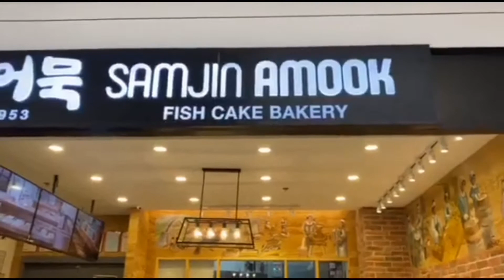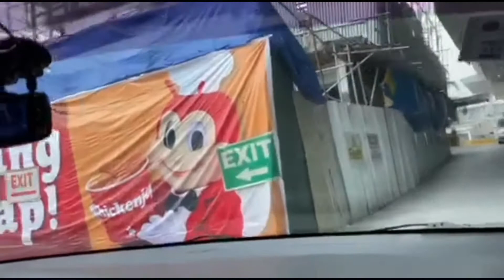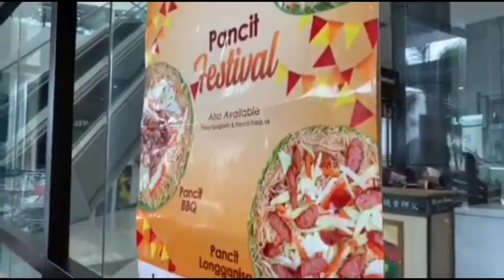HAPPY CHINESE NEW YEAR! | Mitch Alegre